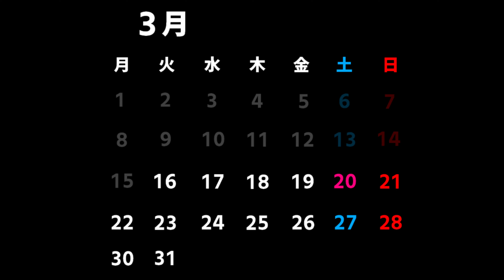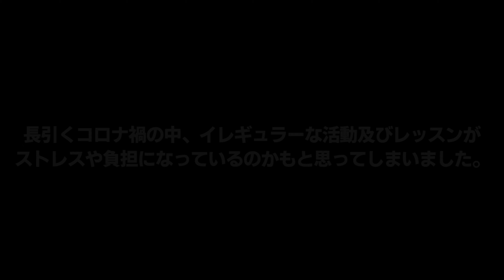【2021年3月後半】モーニング娘。'21 コンサート＆イベント他主な予定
【追加情報(3/20)】
□「ハロプロ・ライブ実況！#3 ～ひなフェス2019 モーニング娘。'19プレミアムをメンバーと観よう！～」(譜久村、横山)
　放送日時：3/25(木)19:00〜21:00
　放送：ひかりTV/dTVチャンネル
□「ハロプロ・ライブ実況！#4 ～ひなフェス2019 Hello! Project 20th Anniversary!! プレミアムをメンバーと観よう！～」(森戸知沙希)
　放送日時：3/30(火)21:00〜23:00
【追加情報(3/17)】
「Hello! Project ひなフェス2021」生中継が発表されました。
□ Hello! Project ひなフェス 2021 つばきファクトリー & BEYOOOOONDS プレミアム
　放送日時：3月27日(土)12:00～
　放送：CSテレ朝チャンネル2 / スカパー！オンデマンド (同時配信のみ)
□Hello! Project ひなフェス 2021 Juice=Juice プレミアム
　放送日時：3月27日(土)17:00～
　放送：ひかりTV(ひかりTVチャンネル2)
　　　dTVチャンネル(ひかりTVチャンネル＋)
□Hello! Project ひなフェス 2021 アンジュルム プレミアム
　放送日時：3月28日(日)11:30～
　放送：ニコニコ生放送
□Hello! Project ひなフェス 2021 モーニング娘。'21 プレミアム
　放送日時：3月28日(日)16:30～

モーニング娘。'21情報
佐藤 優樹 （さとう まさき）
森戸 知沙希（もりと ちさき）

▼トピック ▼
2021年3月31日発売1

2020年12月16日発売のモーニング娘。'20